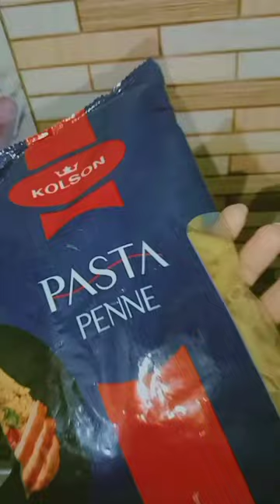Chicken vegetables macaroni ❣️|| by art and cooking Queen 👑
A.O.A dosto umeed krti hun ap Sab thk hon gy ajh MN APK Liye Lai hun chicken vegetable macaroni ❣️